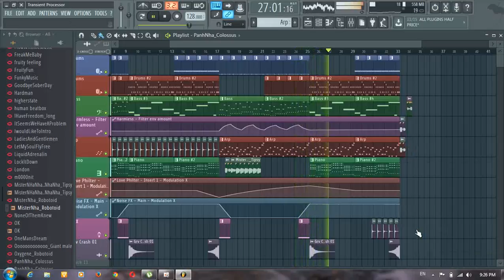Remix Zin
r Move
Tenfi movie
Song 2019
របៀបរកលុយតាមyoutube
keo veasna
សិន​ ស៊ីសាមុត
សុគន្ធ នីសា
ពាក់មី2016
រស់ សេរីសុទ្ធា
កែវ វាសនា
កែវ វាសនា​ new song
កែវ សារ៉ាត់
remix 2016
Khmer music
Khmer Move
Tenfi movie
Mrr Like on the mix
Nonstop song
Remix songs
New nonstop funky mix , របៀបបង្កើត apple id ដ័ងាយស្រួលយល់
CTN TV ,
Remix songs
CTN TV ,
Bong poy,
bong pouy,
Khemarak sereymun,
khem,
preab sovath,
sinn sisamouth,
sin sisamot,
sin sisamoth,
sin sisamouth,
ros sereysothea,
ros serey sothea,
noy vanneth,
hem sivon,
meas soksophea,
sok pisey, toch sreynech,
song senghon,
keo sarath,
sokun nisa,
aok sokunkanha,
oak sokunkanha,
houy meas,
pen ron,
Khmer boxing,
Ctn,
ctn comedy,
ctn peakmi,
ctn joke,
ctn funny,
abc news,
sambok khmom,
my tv,
apsara tv,
apsara news,
bayon tv,
international tv,
cnn,
anilmal video,
Sambok khmom,
rfa,
rfi,
voa,
fm 102,
fm 105,
Peakmi,
peakmy,
kroeun,
kreun,
krem,
koy,
kroch,
kroc,
knhong,
chem,
neay peakmi,
neay peakmy,
neay kroeun,
neay kreun,
peakmi comedy,
ctn peakmi comedy,
peakmi funny,
peakmi week,
peakmi joke,
nila, Khem veasna,
hun sen,
sam rainsy,
kem sokha,
kem ley,
kem lei,
sok toch,
thy sovantha,
cnrp,
cpp,
ldp,
cchr,
leaque for democracy party,
cambodia technology,
cambo report,
sabay,
camtoptec,
sambok it,
it city,
barcam,
international technology,
phonearena,
gsmarena,
androidauthority,
smartphone,
computer,
cnn,
cnet,
the techno buffalo,
the verge,
Cambodia problem,
land issue,
kroeun song,
iphone 6,
apple,
sony,
Samsung,
ctn comedy,
song 2015,
song 2016,
song 2017,
song 2018,
bong pouy,
bong poy,
khmer happy new year song,
peakmi song,